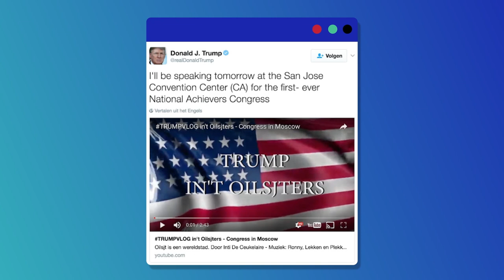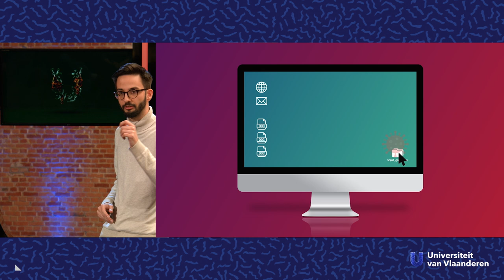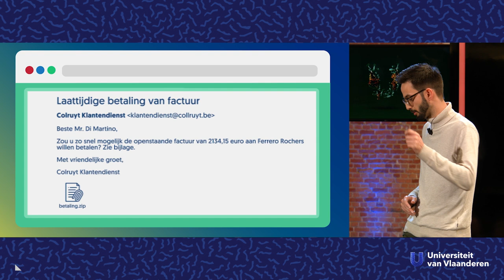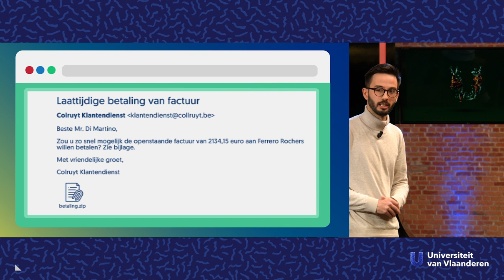Hoe steelt een hacker jouw identiteit?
De hacker: een schimmige figuur met een zwarte hoodie, achter honderd computerschermen, die al je gegevens en wachtwoorden probeert te ontfutselen. Maar wie zijn ze en wat doen ze? Drs. Mariano Di Martino is cybersecurity & privacy onderzoeker aan de UHasselt en geeft jou een kijk in het hoofd van een hacker.